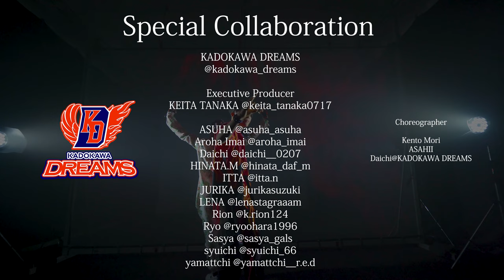ASAHII - MIDNIGHT OIL ft. KENTO ( with KADOKAWA DREAMS )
Artist
ASAHII
feat.
KENTO

“Midnight Oil”
 Keep on dancing till the sun comes up. All the stars are gonna shine on us.
朝日が登るまで踊り続けよう 星が僕らを照らしてくれる
Keep on burning that midnight oil. Yeah we burning that midnight oil.
ミッドナイトオイルを燃やし続けよう そう朝まで燃やし続けるのさ
Oh just slide it to the rhythm don’t stop We’ll ignite it till the roof falls off
リズムに乗るだけだ、止めないで! 屋根が落ちてくるまで情熱に火を付けよう
This that spinach that Popeye Make you wish you were us like
それはポパイがほうれん草で変身するような みんな僕たちみたいになりたいと思ってる
Popping off like a Bud light Fresher than a brand new orange
ビールの栓を抜くと泡が吹き出すような もぎたてのオレンジよりもフレッシュだ
This that digital hifi
Hacking in through your Wi-Fi
このデジタルでクリアな音は
Wi-Fi をハッキングして聞こえてくる

You don’t know what this feels like Always getting what I want
まだ感じがわからないかもしれないけど 僕はいつだって欲しいものを手に入れてきた
Summer
Just forget the world
It’s a song I’ve heard but it feels so fresh
夏だ
周りの意見など無視 聞こえてくるこの歌は超フレッシュ
On one
And I’ve just begun
Yeah won’t be long till I hit the edge
まだ始めたばかりだけど すぐに頂点に達してしまうだろう
Wish upon a shooting star
All the ice and foreign cars
They don’t mean a thing to me now I know
流れ星に願ってみて 光り輝くお宝や高級外車なんて 今の僕には何の意味もない

Out in space yeah I’m weightless If you’re jealous keep hatin
僕は今、宇宙で無重力状態 嫉妬されても嫌われても関係ない
Tell my mama I made it Everywhere I’m stealing hearts
ママに言ってくれ 僕はみんなのハートをつかむだろうと
Grab her hand and she fainted International famous
そして女の子の手を握れば気絶するほど 世界中で有名になる
Hit the club like a caveman This the ride that never stops
まるで原始人のようにひたすら棒で叩き続ける この流れはもう止められない
Summer
夏だ
周りは気にしない 聞こえてくるこの歌は超フレッシュ
On one
まだ始めたばかりだけど すぐに頂点に達してしまうよ

They don’t mean a thing to me now
流れ星に願いをこめよう 光り輝くお宝や高級外車なんて 今の僕には何の意味もない
朝日が登るまで踊り続けよう 星たちが僕らを照らしてくれる
KM1
夢の中から KENTO の登場 愛光ると AURA に変貌 息子と Live して
ASAHII まで舞って 君にだって
君にだって
夢限の

This is it. ダンスフロアにキスを 生きる奇跡を プライスレスな汗を
Baby when I start I ain’t ever gonna stop Tell me if you feel it
ベイビー僕は始めたら止まらない 僕を感じたら教えてくれ
燃やせ!
このリズムに乗るだけだ、止めないで! 屋根が落ちてくるまで情熱に火を付けよう
1step 1life またとないこの瞬間 Dream & Love 夢と愛が今 火をつける

燃やせ 燃やせ 空まで天まで 燃やせ
Midnight oil
Yeah we burning that midnight oil
ミッドナイトオイル そう朝まで燃やし続けるのさ

Special Collaboration

Executive Producer
KEITA TANAKA @keita_tanaka0717

ASUHA @asuha_asuha
Aroha Imai @aroha_imai
Daichi @daichi__0207
HINATA.M @hinata_daf_m
ITTA @itta.n
JURIKA @jurikasuzuki
LENA @lenastagraaam
Rion @k.rion124
Ryo @ryoohara1996
Sasya @sasya_gals
syuichi @syuichi_66
yamattchi @yamattchi__r.e.d

Choreographer
Kento Mori
ASAHII
Daichi@KADOKAWA DREAMS

Dancer

KD YOUTH TEAM『KFD』 @kadokawa_youth
AIRA @aira__gyami
Ayumi @ayumi.st_dance
杏樹 @anju04260
うた丸 @utamaru20
KAI @kai_comp
ゆめくま @yumekuma0726

KD NUBER PIECE
mayaa @mayaa0725
YUiNA @yuina__sekine
LINA @lina_yamooka
Ayuka @__6ayunnu15__
Rin @__rrin_.o0
Sae　@saeetk__
i　@i___shrimp

日本体育大学桜華高等学校 ダンス部
＠ohka_dance_performanceKアカデミー東京メンバー

Virtuareal Artist
L1vE

Photo Camera
Yoshiko Sato

Hairmake
あき坊@pizzicato_akiboo00

Prism

Special Thanks
Prism Co,.Ltd.

武SHIT プロダクション
ZOE @masayazoe
TANE @tane_seed_bushit
SYURI @syuri_world

Filmed by
SANKYO @sankyo_cam

Domeworks :
ORIHALCON Technologies, Inc.

Fulldome Artist :
Fusako Baba
Takeshi Dewa

Hologram Screen
株式会社ネクシィーズ・ワンダーウォール

Art Work
N.S.P Design Works

AR Live
Moment Factory

Costume
Yumi Katsura

Support
Glion Group

MUSIC
作詞:Seann Bowe /Toshi-Fj / Kento Mori
作曲: Seann Bowe /Toshi-Fj

Executive Director/Producer
Kento Mori

Produced by
KM1